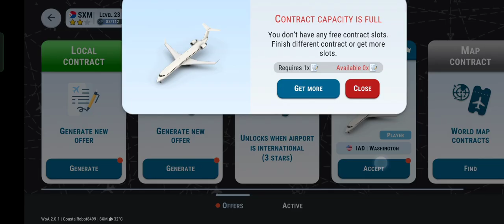Connection Arrivals at Sint Maarten Airport | World of Airports | Gameplay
Sint Maarten Airport Gameplay, connection Arrivals with a stand unlock for a L Plane and assigning contract